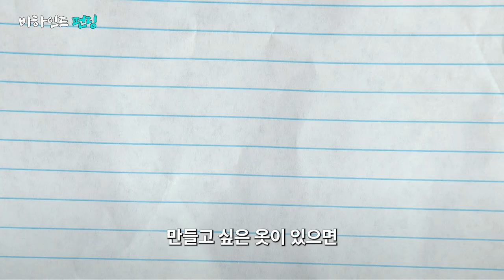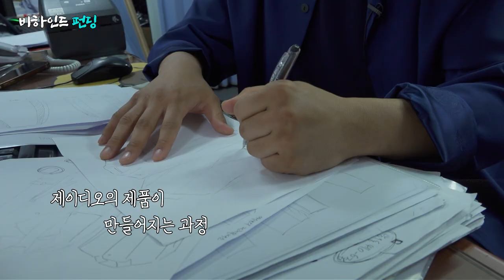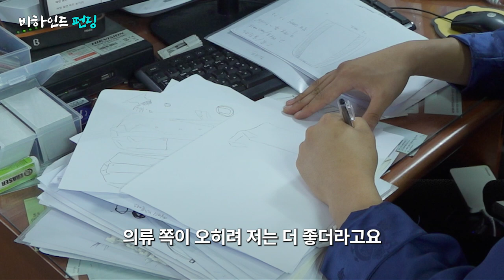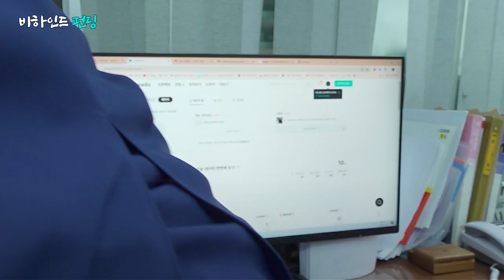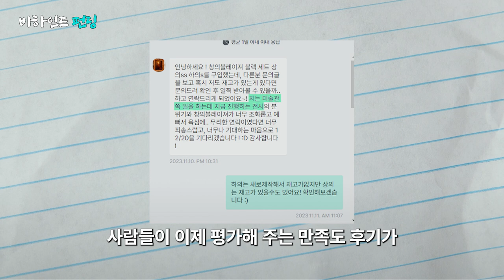엑스트라, 공사장 알바하다 생활 한복으로 첫 창업한 30대 패션 브랜드 대표 | 비하인드 펀딩 - 제이도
생활 한복 브랜드 제이도를 창업하기 전, 여러가지 시도를 많이 해봤다는 30대 성공한 창업가 제이도 도준 대표. 그는 20대 시절 뭘 해야 할지 몰라 엑스트라, 공사장 아르바이트 등 여러가지 일에 도전했다고 합니다. 그러다 임가공업을 하셨던 부모님을 이어 의류 브랜드를 첫 창업했죠.
컨셉은 한복. 지나 다니다가 생활 한복으로 만들면 좋을 레퍼런스를 수집해 몇 시간씩 직접 그림을 그리고 동대문에 가서 원단을 수집한다는 그는, 와디즈 펀딩으로 누적 펀딩액 7억을 달성한 성공한 대표입니다.

TIME
0:00 인트로
0:23 제이디오 인사&소개
0:44 생활한복 브랜드 제이디오를 만든 이유
1:22 청년 창업가가 첫 창업으로 패션을 택한 이유
2:07 한복의 아름다움을 담은 현대식 한복 제이디오
2:50 제이디오 제품이 만들어지는 과정
5:18 와디즈 펀딩을 시작한 이유
7:30 젊은 창업가에게 와디즈?
7:49 앞으로의 제이디오

🎨 창의적인 디자인: 제이도는 현대적인 감각으로 남녀 모두가 입을 수 있는 한복을 디자인하여 다양한 소비자의 취향을 반영하고 있습니다.
💰 효율적인 자금 조달: 크라우드 펀딩을 통해 초기 자금을 확보함으로써 재고 부담을 줄이고 안정적으로 제품을 출시할 수 있습니다.
🌍 해외 시장 확대: 제이도는 한국의 전통 의상을 세계에 알리기 위한 해외 크라우드 펀딩 및 제품 개발계획을 가지고 있습니다.
👗 소비자 피드백 활용: 펀딩 후 소비자들의 만족도와 피드백을 통해 제품을 개선하고 발전시키는 전략을 채택하고 있습니다.
📈 지속 가능한 성장 가능성: 제이도는 한복을 현대화하여 새로운 시장을 창출하며 지속 가능한 비즈니스 모델을 구축하고 있습니다.
🖌️ 디자인 과정의 개인적 접근: 창립자는 그림 그리기를 통해 직접 디자인에 참여하며, 이는 브랜드의 독창성을 높이는 데 기여합니다.
🛍️ 품질 우선주의: 제작 과정에서 품질 검사를 철저히 진행하여 소비자에게 높은 품질의 제품을 제공하는 것을 목표로 하고 있습니다.